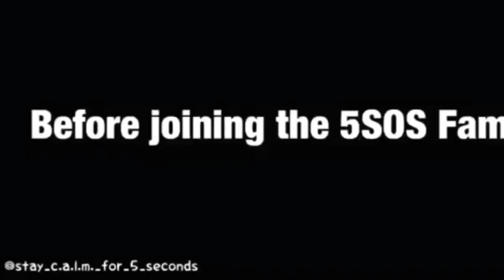5SOS CRACK #18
smile :)